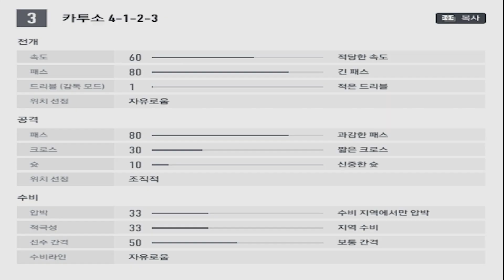맨유 20NG 스콧 맥토미니 5카 │20NG